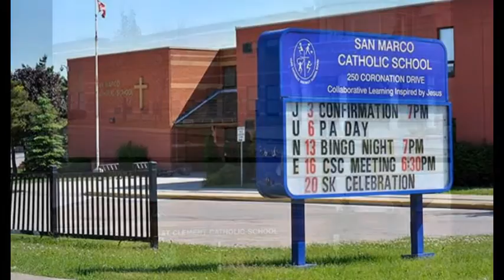204 View North Court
Welcome to 204 View North Court in Vaughan, Ontario!!!